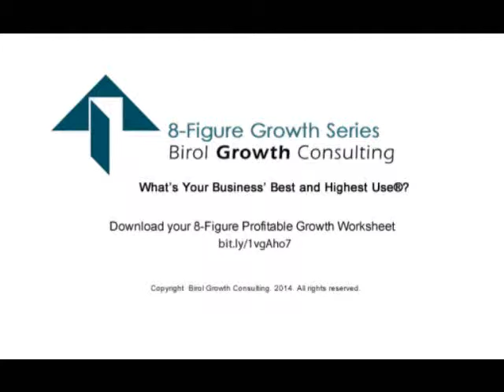What's Your Business' Best and Highest Use®?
What's Your Business' Best and Highest Use®? worksheet